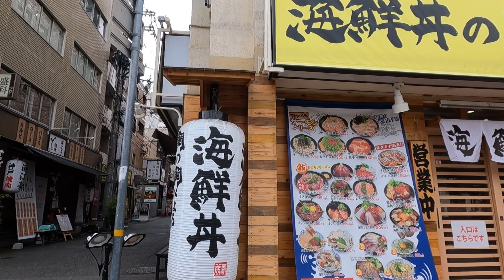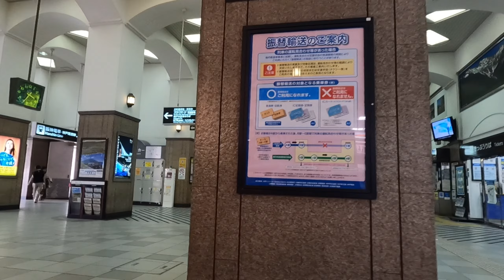美味しいお店が多い神戸元町！三宮のすぐ近く！Kobe Motomachi with many delicious shops! Close to Sannomiya!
今回は神戸のJR元町駅周辺を散策して行きます！
飲みに行ったり食事に行ったりと言えば三宮に行く人が多いと思いますが元町も大変美味しいお店が多いです！

This time we will take a walk around JR Motomachi station in Kobe!
Speaking of going out for a drink or eating, I think that many people go to Sannomiya, but Motomachi also has many very delicious shops!